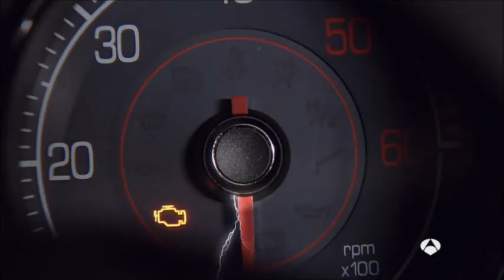Sandra y Culebra - Te hice llorar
Estas imagenes pertenecen a GLOBOMEDIA y a ANTENA3
Luis Fernandez y Ana Fernández son Sandra y Culebra